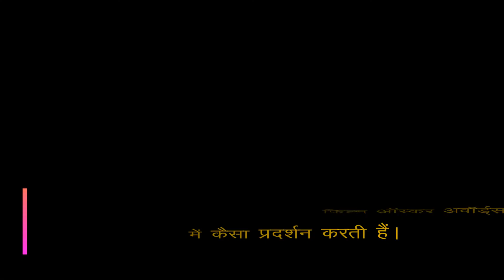Raj Kumar Rao's Newton Is going to OSCAR Award 2107 !!! But Its a COPY of....Irani Movie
Raj Kumar Rao's Newton Is going to OSCAR Award 2107 !!! But Its a COPY of. Irani Movie.. SECRET Ballot. Which was released on the year 2011. But The Directer Amit Musarkar Denied this news. He said to NDTV that i Have watch some scene of that movie on YOUTUBE , may thats why it's some scene matches with that movie. But Is this the right decision to send the entry of copied movie to OSCAR and that film had already got so much awards.
Video Editing by Akhil